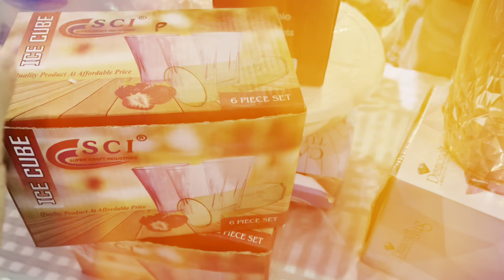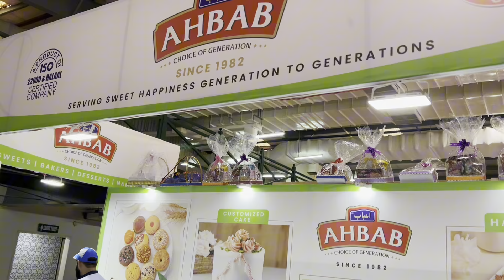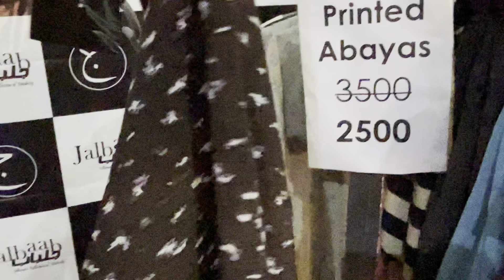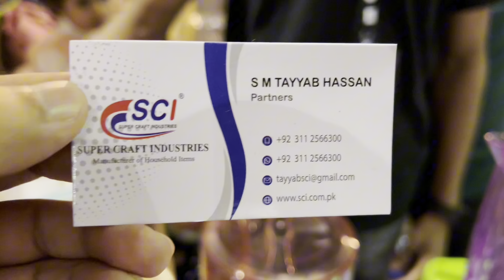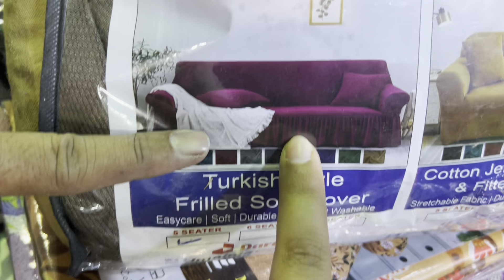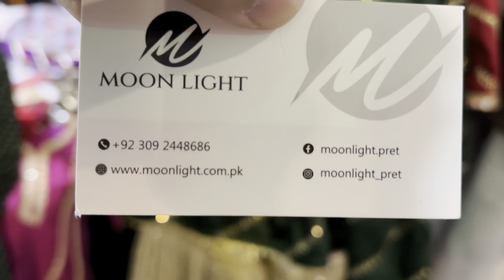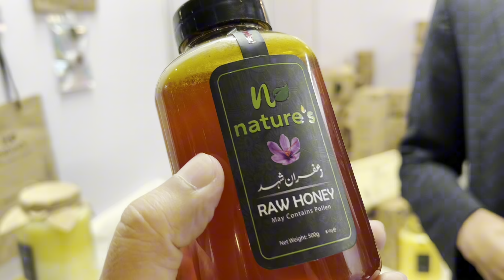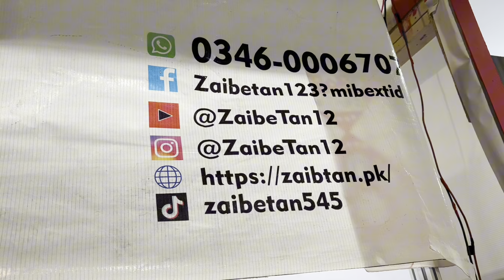Fema Exhibitions in Karachi Pakistan | Expo Center Karachi 2024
Fema Exhibitions in Karachi Pakistan | Expo Center Karachi 2024 | Online Available

In This video, I explore the 2024 Fema exhibitions of the expo center in Karachi.